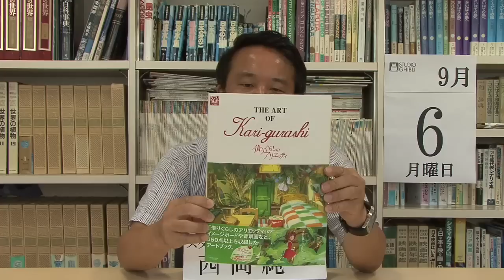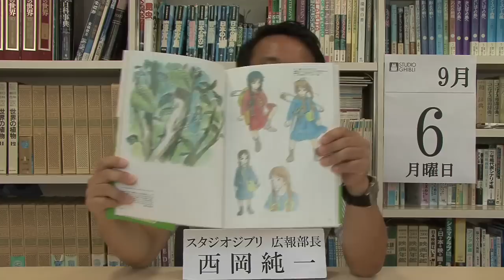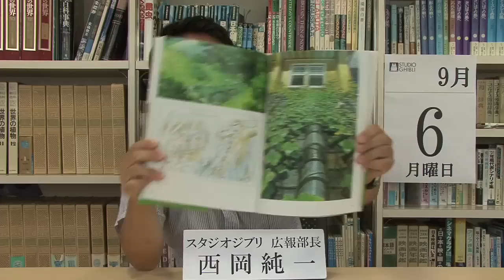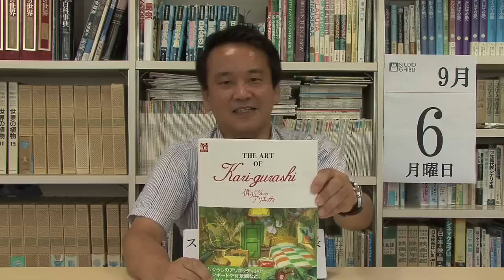「THE ART OF Kari-gurashi」 #246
徳間書店さんから出版されている、
『THE  ART  OF  Kari-gurashi』。
「借りぐらしのアリエッティ」の美術ボードや、イメージボード、
キャラクターが生まれるまでの試行錯誤を多数見る事が出来ます。
その他にも、米林監督のインタビューや、
武重さん、吉田さん、両美術監督のインタビュー、
そしてアフレコ用完成台本も掲載されています。

大変読み応えのある一冊なので、
皆様にお話します。